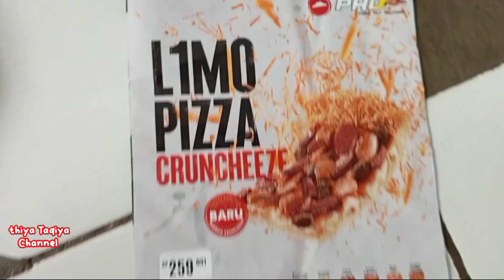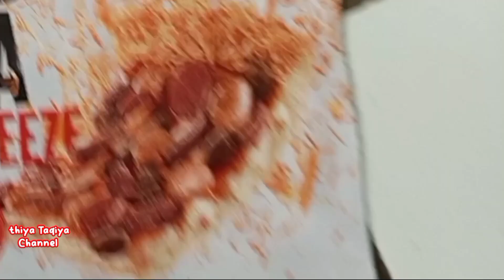Kejutan Buka Puasa dengan Limo Pizza yuk kita Review